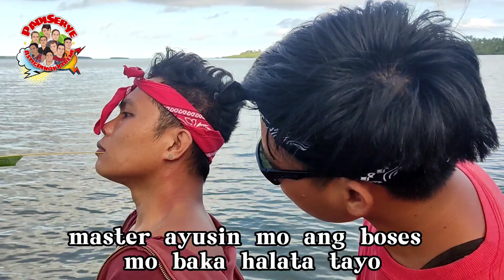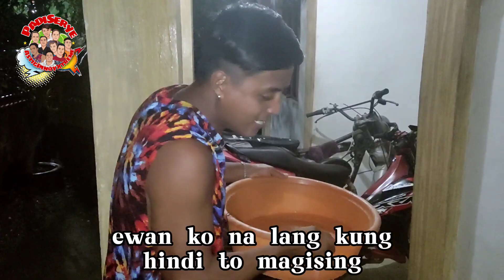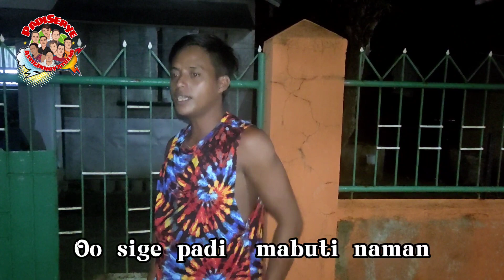Panaginip | PadiSerye | APX TV | Astig Pinoy Xtreme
Episode 4 ng PadiSerye! Ano kaya ang panaginip? APX TV